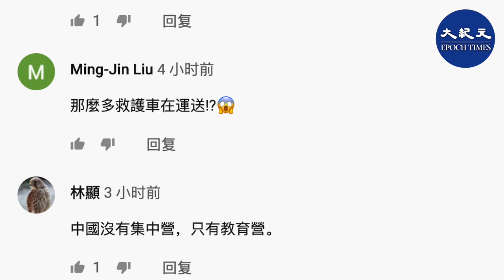【救護車送患者去武漢火神山醫院】【武漢肺炎】 網民評論說，其內部如同集中營，再加上有軍隊把守，一旦被隔離在那裡，就生死難料了。